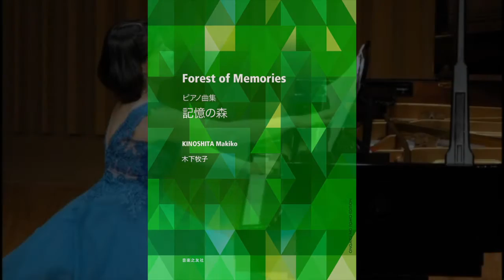ピアノ曲集「記憶の森」第６曲：木下牧子（Pf. 大坪夕美） "Forest of Memories" for Piano No.6 : Kinoshita Makiko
KINOSHITA Makiko : "Forest of Memories" for piano  No.6
Pf：大坪夕美 OOTSUBO Yumi

大坪夕美ピアノリサイタル/ 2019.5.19/ 銀座 王子ホール
撮影＆編集：有限会社OMS
出版：音楽之友社 ピアノ曲集「記憶の森」

OTSUBO Yumi Piano Recital / 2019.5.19/ Ginza Oji Hall
Shoot & Edit : OMS
Publisher : ONGAKU NO TOMO EDITION